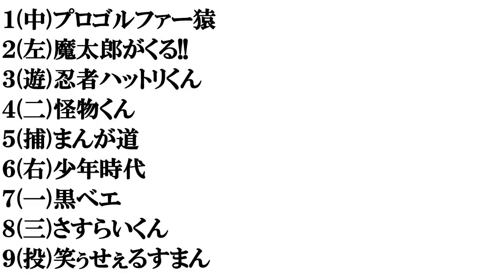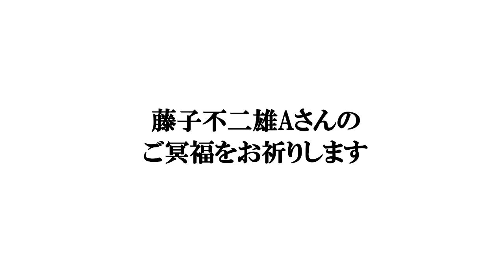【藤子不二雄Aの漫画】打線組んでみた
アニメ・漫画関連の動画はこちら